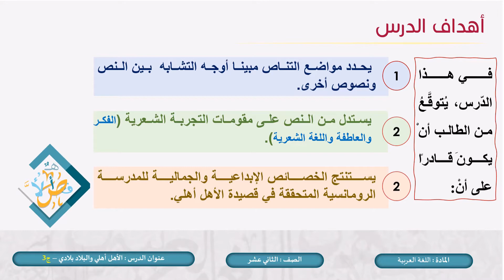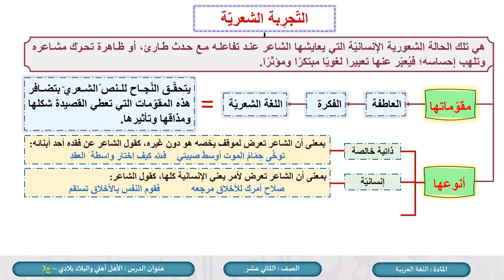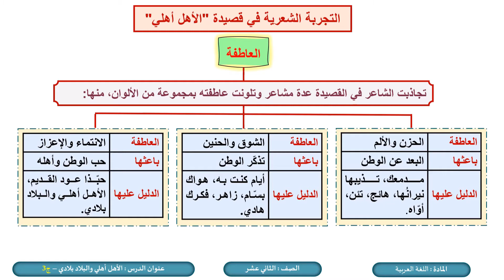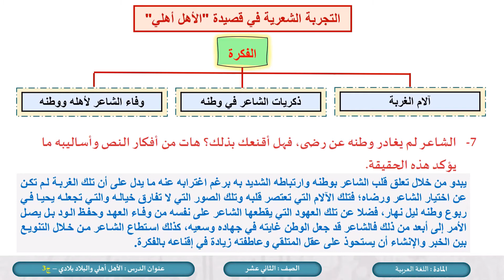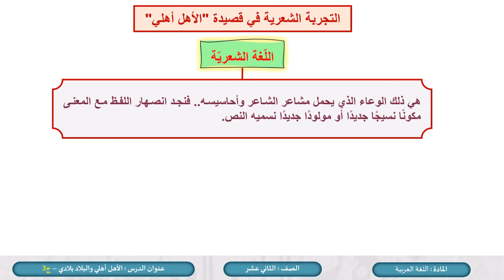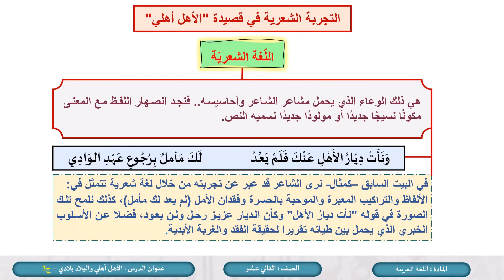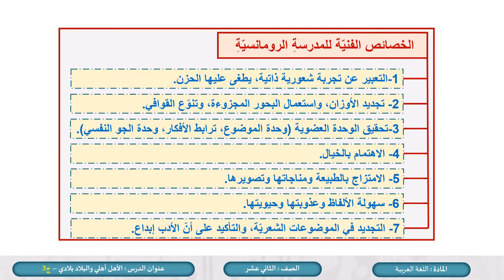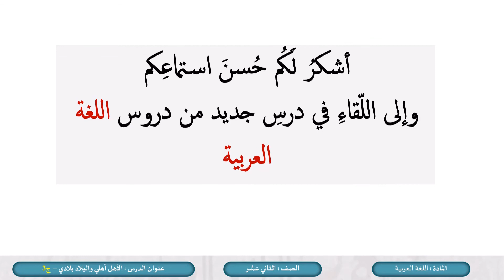الصف الثاني عشر المسار التكنولوجي اللغة العربية الأهل أهلي والبلاد بلادي ج3